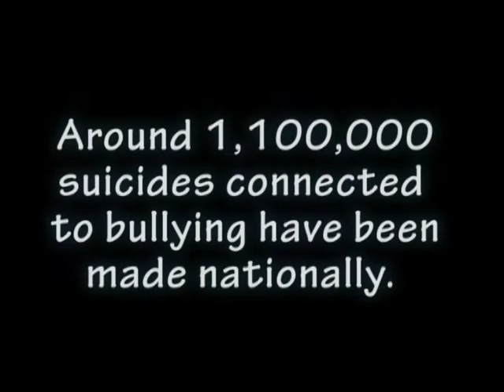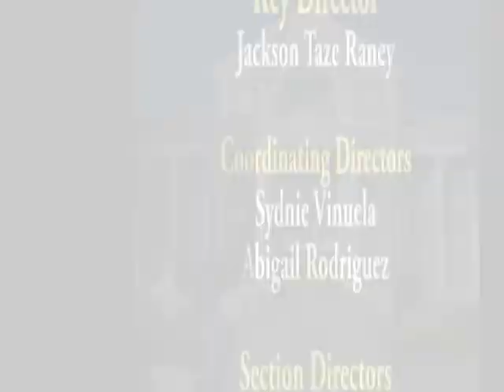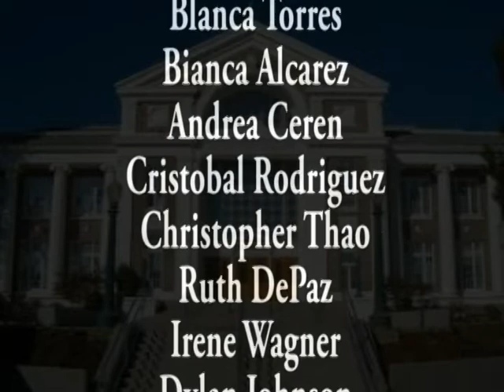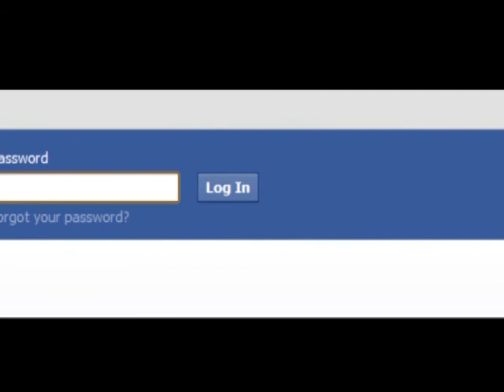2012 Fresno High School LipDub & Anti-Bully Campaign